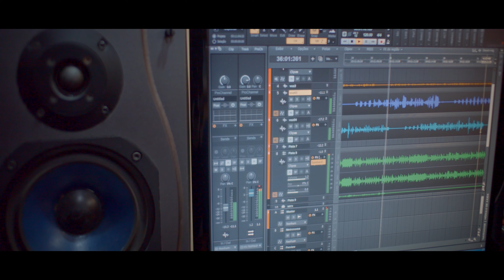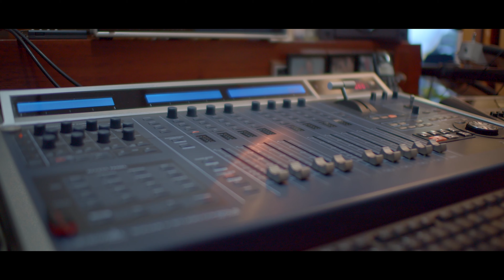Mc Kauan - Corona Vírus ( Dj Bala) (Beco Filmes)FIQUEEMCASA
VEJA EXCLUSIVO : Mc Lipi - Gente da Gente

Mc Kauan  - Corona Vírus ( Dj Bala) (Beco Filmes)

🔔 para receber os lançamentos no seu celular.

Artista:Mc Kauan
Direção Vídeo Clip : Jonathan Alves / Fabio  Biofa
Assistente de Produção :Thiago
Produtora : Beco Filmes

Ano: 2020 ▶ Canal Administrado Por:Beco Filmes

▶ Contato
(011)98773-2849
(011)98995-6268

Este videofonograma é um produto original e próprio. A cópia dele ou o reenvio do mesmo resultará em grandes precauções a seu canal do youtube ou até a exclusão do mesmo.